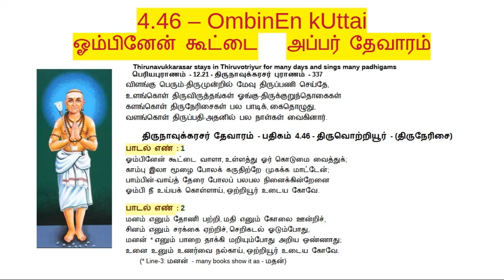4.46 - ஓம்பினேன் கூட்டை - OmbinEn kUttai - (Thevaram class - Tamil)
திருநாவுக்கரசர் தேவாரம் - 4.46 - ஓம்பினேன் கூட்டை - திருவொற்றியூர் - (திருநேரிசை)
tirunāvukkarasar tēvāram - 4.46 - ōmbinēn kūṭṭai - tiruvoṭriyūr - (tirunērisai)

பதிகப் பொருள் விளக்கம் - Detailed meaning / explanation of padhigam verses.
இப்பதிகப் பாடல்களைக் கீழ்க்காணும் தளத்தில் காணலாம்:
Verses of this padhigam are available (in several languages) in the above URL.

V. Subramanian

Word separated:

Thirunavukkarasar stays in Thiruvotriyur for many days and sings many padhigams
பெரியபுராணம் - 12.21 - திருநாவுக்கரசர் புராணம் - 337
விளங்கு பெரும்-திருமுன்றில் மேவு திருப்பணி செய்தே,
உளங்கொள் திருவிருத்தங்கள் ஓங்கு-திருக்குறுந்தொகைகள்
களங்கொள் திருநேரிசைகள் பல பாடிக், கைதொழுது,
வளங்கொள் திருப்பதி-அதனில் பல நாள்கள் வைகினார்.

திருநாவுக்கரசர் தேவாரம் - பதிகம் 4.46 - திருவொற்றியூர் - (திருநேரிசை)
(அறுசீர் விருத்தம் - meter)

ஓம்பினேன் கூட்டை வாளா, உள்ளத்து ஓர் கொடுமை வைத்துக்;
காம்பு இலா மூழை போலக் கருதிற்றே முகக்க மாட்டேன்;
பாம்பின்-வாய்த் தேரை போலப் பலபல நினைக்கின்றேனை
ஓம்பி நீ உய்யக் கொள்ளாய், ஒற்றியூர் உடைய கோவே.

மனம் எனும் தோணி பற்றி, மதி எனும் கோலை ஊன்றிச்,
சினம் எனும் சரக்கை ஏற்றிச், செறிகடல் ஓடும்போது,
மனன் * எனும் பாறை தாக்கி மறியும்போது அறிய ஒண்ணாது;
உனை உனும் உணர்வை நல்காய், ஒற்றியூர் உடைய கோவே.
(* Line-3: மனன் - many books show it as - மதன்)
Word separated version:
( Note:  ṟ  - strong (trill) ‘ra’ ;  ḻ - ‘ழ’ - retroflex letter in Tamil / Malayalam )

periyapurāṇam - 12.21 - tirunāvukkarasar purāṇam - 337
viḷaṅgu perum-tirumuṇḍril mēvu tiruppaṇi seydē,
uḷaṅgoḷ tiruviruttaṅgaḷ ōṅgu-tirukkuṟundogaigaḷ
kaḷaṅgoḷ tirunērisaigaḷ pala pāḍik, kaidoḻudu,
vaḷaṅgoḷ tiruppadi-adanil pala nāḷgaḷ vaiginār.

tirunāvukkarasar tēvāram - padigam 4.46 - tiruvoṭriyūr - (tirunērisai)
(aṟusīr viruttam - meter)

pāḍal eṇ : 1
ōmbinēn kūṭṭai vāḷā, uḷḷattu ōr koḍumai vaittuk;
kāmbu ilā mūḻai pōlak karudiṭrē mugakka māṭṭēn;
pāmbin-vāyt tērai pōlap palabala ninaikkiṇḍrēnai
ōmbi nī uyyak koḷḷāy, oṭriyūr uḍaiya kōvē.

pāḍal eṇ : 2
manam enum tōṇi paṭri, madi enum kōlai ūṇḍric,
cinam enum sarakkai ēṭric, ceṟigaḍal ōḍumbōdu,
manan * enum pāṟai tākki maṟiyumbōdu aṟiya oṇṇādu;
unai unum uṇarvai nalgāy, oṭriyūr uḍaiya kōvē.
(* Line-3: manan - many books show it as - madan)